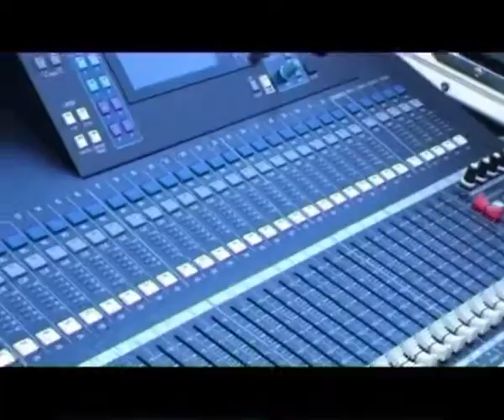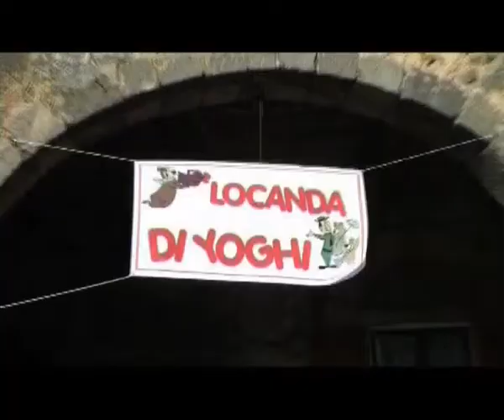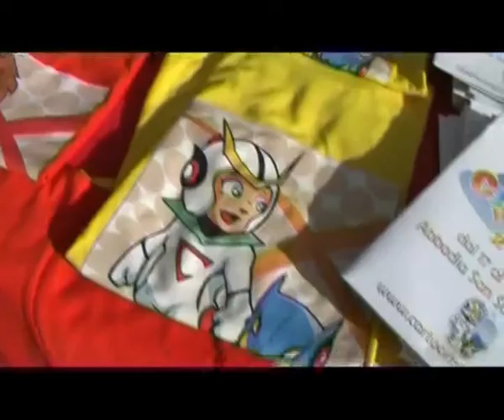CARTOON VILLAGE 2009 (1°Parte) Abbadia San Salvatore.avi